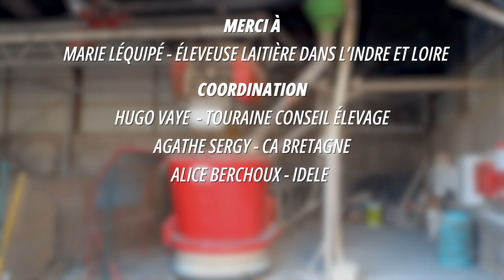Réseau Thématique « Fermes high-tech et connectées » : GAEC de LARDILLIERE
Le GAEC de LARDILLIERE est une exploitation bovin lait suivie dans le cadre du dispositif Inosys Réseaux d’Élevage et le Réseau Thématique « Fermes high-tech et connectées » située en Indre-et-Loire. Ces éleveurs ont misé sur la robotique et les applications pour améliorer le suivi et les performances du troupeau.